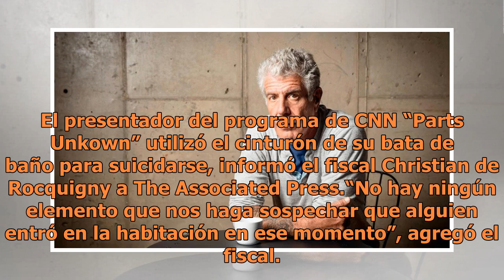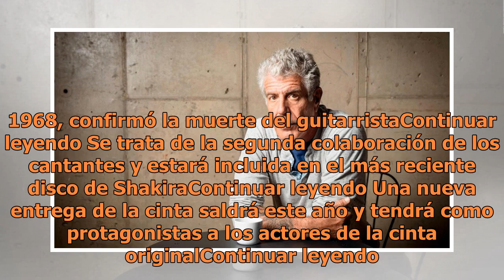Bourdain se ahorcó con cinturón de bata de baño: fiscal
Foto de internetUn experto médico concluyó que no había indicios de violencia en el cuerpo del chef de 61 añosEl fiscal de Colmar, en la región francesa de Alsacia, confirmó este sábado que el chef Anthony Bourdain se ahorcó en el baño de su hotel en Francia. El presentador del programa de CNN “Part...